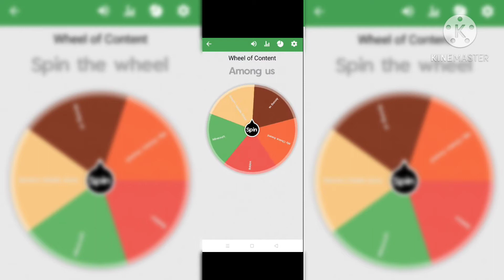Ghostbusters but it's...mice (Mousebusters part 1)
(Also btw there is a audio glitch so dry bout that)

Download Mousebusters in the App Store:

I couldn't find the link for the app store version so I will assume there is no iOS version

About Mousebusters:

Mice versus ghosts?! A pixel art horror adventure game.

It's our duty to wipe out the apartment's ghosts and save the residents from the growing darkness inside their hearts.
We're the Mouse Busters!

The ghosts in the apartment are  takin' a toll on the residents' emotions.

And we, the Mouse Busters, are the unsung heroes who'll wipe out all those evil ghosts.

Hey, newbie. You can call me "Master."

Hmm? Ya look like ya wanna say somethin'.
You tellin' me the name "Mouse Busters" sounds like wiping out mice instead of ghosts?

Oh, come on. That doesn't matter.

All that matters is that it sounds cool!

This is a simple game where the story progresses by tapping the screen, talking to characters and checking objects.

Enjoy this casual horror adventure game by helping your master wipe out the ghosts that haunt the apartment.